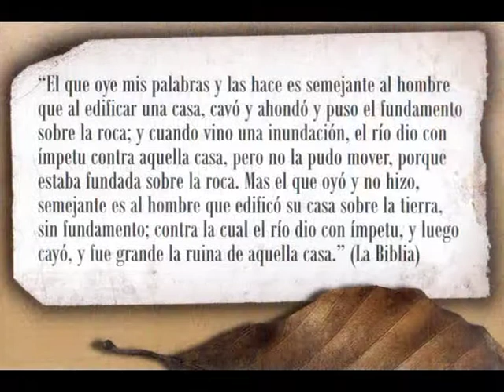La familia en crisis parte 1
Conferencia sobre la familia a cargo del pastor Angel Adams